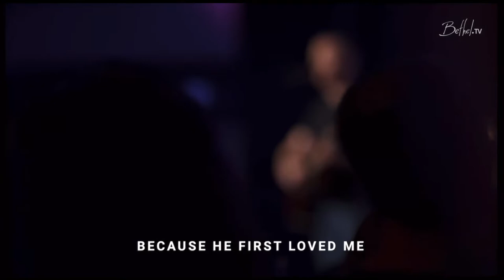Oh, How I Love Jesus/Tis So Sweet To Trust in Jesus | Bethel Music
Ft. Paul and Hannah McClure.

From Bethel Redding’s 10/23/22 Morning Service.